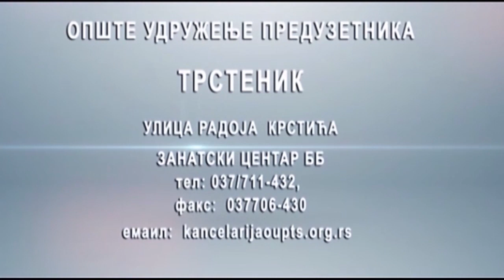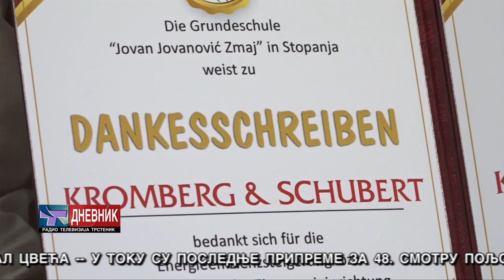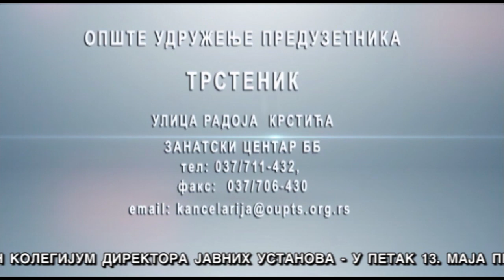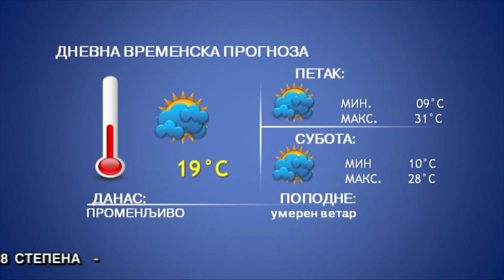DNEVNIK 12 05 2022